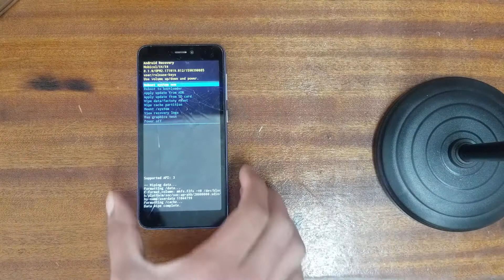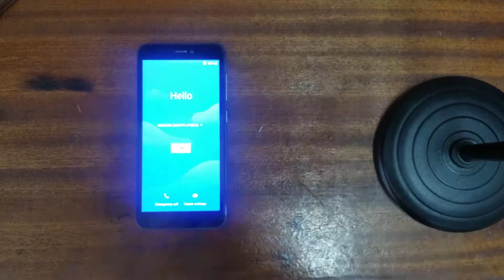How to fix Mobicel Stuck at logo screen and won't restart ( 2021 )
Mobicel Stuck On Logo Mobicel Berry Plus Stuck On Logo
How to fix mobicel v4 stuck|How to fix Mobicel Astro Stuck at logo screen and won't restart
Mobicel Astro Stuck On Logo Fix|| Mobicel Astro Stuck Problem || How To Flash Mobicel Astro
Solved: Mobicel V4 Stuck On Logo | Flash PAC Firmware
Mobicel V4/X4 Stock Firmware (Flash File) Fix Hang on Logo
Mobicel Fame Stuck On Fastboot Mode || How To Fix Mobicel Fame Stuck On Fastboot Mode With SPD
How to fix Mobicel battery Plus Stuck at logo screen and won't restart 2020,
MOBICEL BERRY 2 MOBICEL BLINK MOBICEL BEAM AFTER FLASH STUCK ON LOGO FULL SOLUTION PROBLEM SOLVE V4
How to Fix Mobicel astro Stuck in fastboot mode 100% Tested Solution
How to fix Mobicel Stuck at logo screen and won't restart ( 2020 )